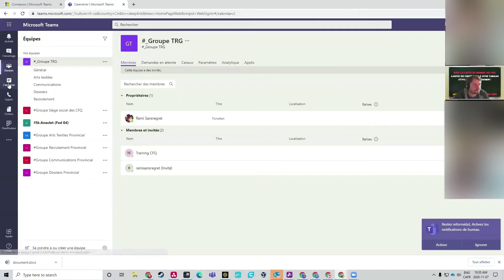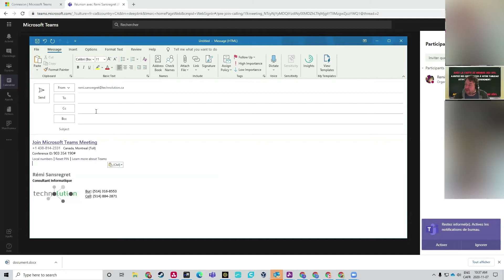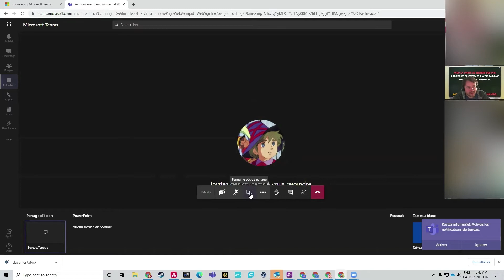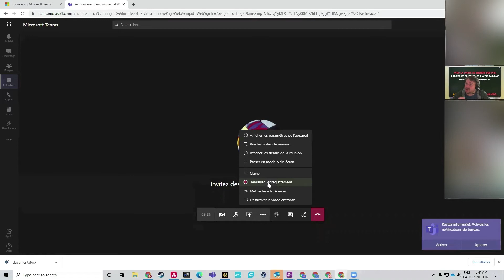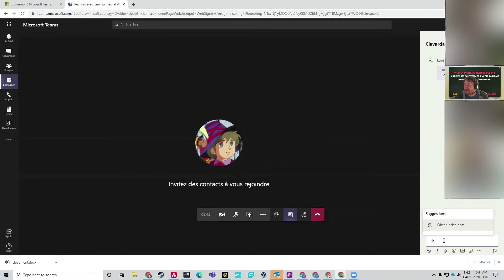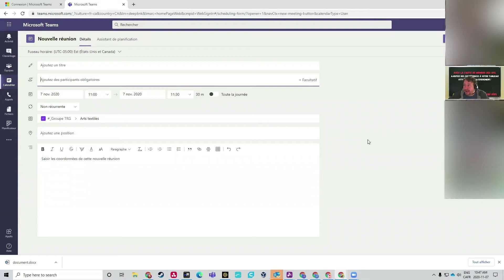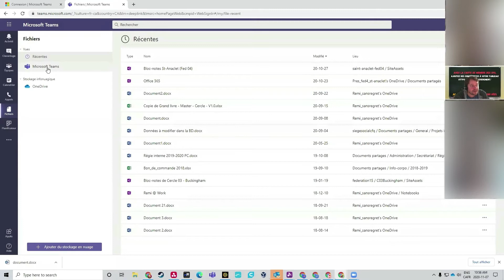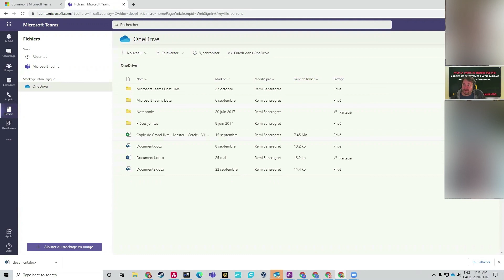Organisez votre calendrier dans Teams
Découvrez en 20 minutes comment organiser votre calendrier et inviter vos équipes dans Teams. Cercles et Fédérations des CFQ, suivez Rémi et ses conseils pratiques et logiques.
Sur le site Web des CFQ, des documents complémentaires à cette formation sont disponibles dans la boîte à outils
Bonne formation!